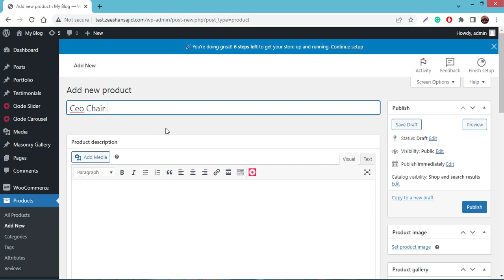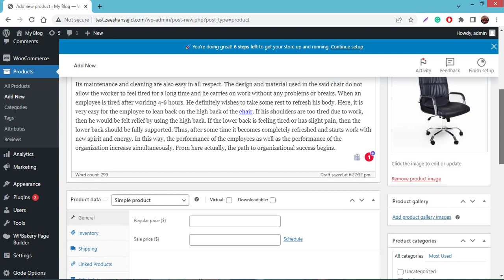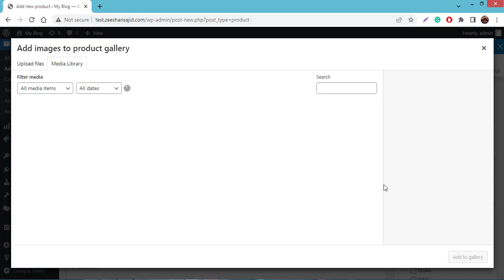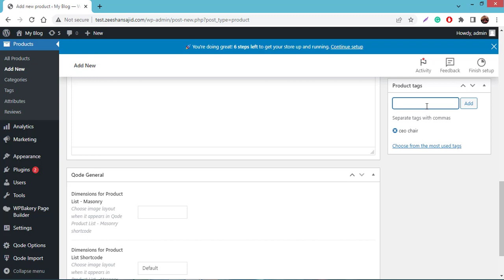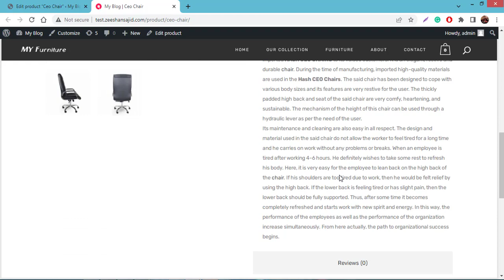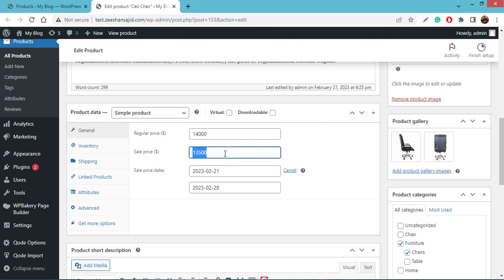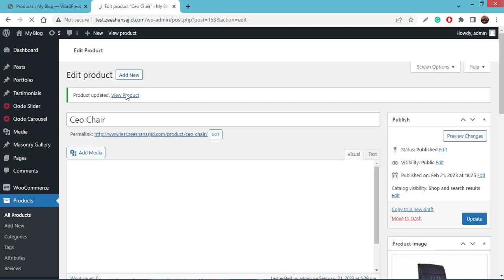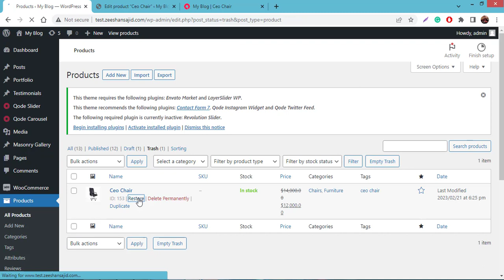How to Add, Edit, Delete & Restore Product in Woo commerce WordPress Tutorial in Urdu/Hindi (Part 4)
To add, edit, delete, and restore products in a WooCommerce WordPress website, you can follow these steps:

Log in to your WordPress admin dashboard and go to the WooCommerce menu on the left-hand side of the screen.

To add a new product, click on the "Products" option and then select "Add New." Fill in the required information such as product name, description, price, and product image. You can also add more information such as product categories, tags, and shipping details.

To edit an existing product, go to the "Products" page and find the product you want to edit. Click on the "Edit" link below the product name. Make the necessary changes and click the "Update" button.

To delete a product, go to the "Products" page and find the product you want to delete. Check the checkbox next to the product and select "Move to Trash" from the "Bulk Actions" dropdown. Click "Apply" to confirm the deletion.

To restore a deleted product, go to the "Trash" tab on the "Products" page. Find the product you want to restore and click on the "Restore" link below the product name.

Note: The steps may vary slightly depending on your version of WordPress and WooCommerce, but the overall process should be similar. It is recommended to backup your website and database before making any changes to your products.